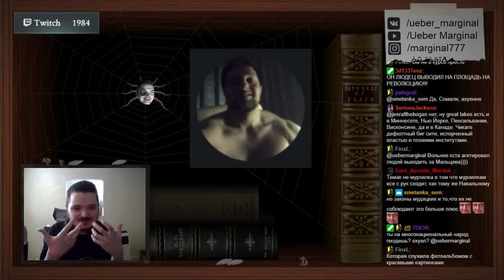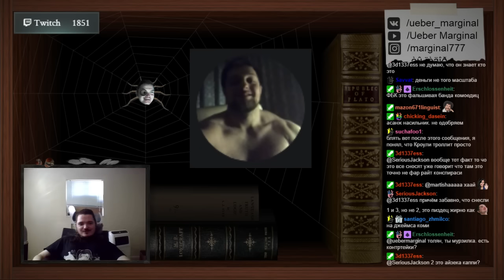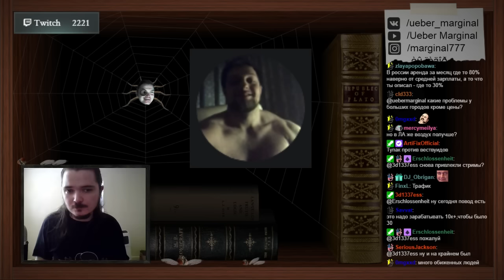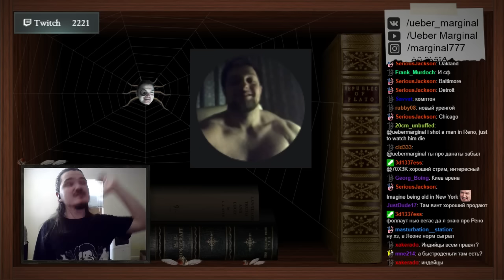Последний русский оппозиционер / Убермаргинал о смерти Тесака